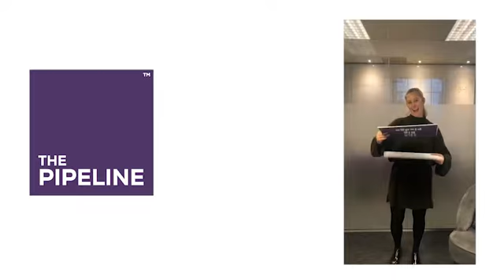International Women's Day 2020 - Clementine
Here Clementine tells us more about why EachForEqual is important to her.